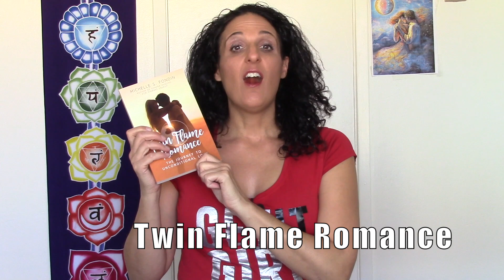🔥🔥Twin Flames: #1 Frustration for Divine Feminines in a Twin Flame Connection | Twin Flame Romance 💕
The number 1 frustration for divine feminine twin flames with their divine masculine twin flames.

Get my NEW book: TWIN FLAME UNION: 7 KEYS TO A HEALTHY TWIN FLAME JOURNEY